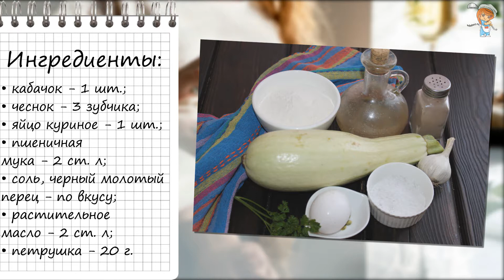Драники из кабачков – их всегда Мало!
Аппетитные овощные Драники из кабачков соблазнят на дегустацию даже тех, кто на диете. Кабачковые драники готовятся из кабачка, яйца, муки и специй. Просто и вкусно!